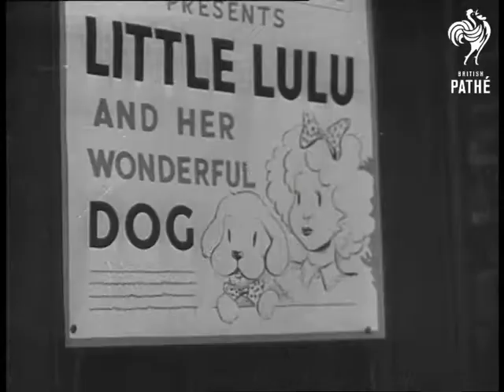Dave And Dusty Little Lulu Issue Title Is Pathe Pictorial Looks At Loneliness (1947)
Issue title is PATHE PICTORIAL LOOKS AT LONELINESS.

Various shots of scruffy little boy (Dave) and his small pet dog (Dusty) standing outside stage door to theatre.  They look at a poster promoting act: "Little Lulu and her wonderful dog".

Dave sits on doorstep looking fed up because he thinks Lulu will never notice him.  A smile crosses his face - he has had a brain wave.

Various shots of Dave straightening his collar and smoothing his jacket.  In his hand he holds a bunch of flowers,  Dusty sits in front of a large bone.  They wait outside the stage door for Lulu and her dog to turn up.

Note: one of a series of "Dave and Dusty" stories aimed at younger audience.
 FILM ID:1239.33